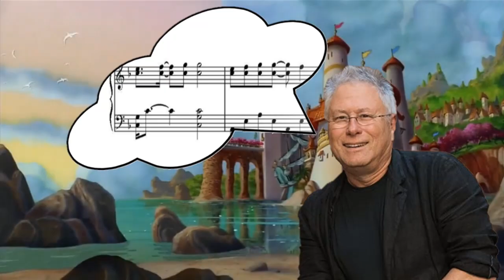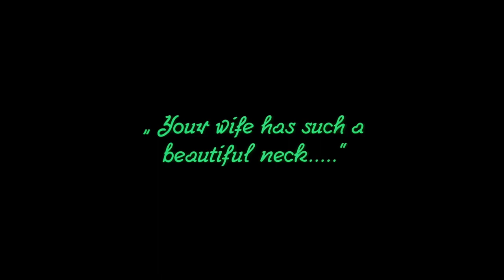Journey Proves that Games are Art - This is a Thing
THE REAL RAW POWER OF ART.

Written, created, and produced by de Janglez
Script edited by Alyssa Gelata

Citation on Gaming and Ludonarrative
-Frederic Seraphine, Ludonarrative Dissonance, Ph.D. Dissertation, the University of Tokyo.
-Wiliam H. Huber, “Epic Spatialities: the production of Space in Final Fantasy Games”, Third Person, Ed. Pat Harrigan, Noah Wardrip-Fruin, Cambridge University Press, 2009, Pp. 373-384.
-Jane Mcgonigal, All Gameplay is Performance: The State of the Art Game, University of California, Berkley, 2005.
-Ben Croshaw, “We Need to Have a Conversation about your Tone / Extra Punctuation,” the Escapist youtube Channel, Dec 15, 2022, Accessed December 22, 2022, URL =

Citation on Gesumtkunstwerk
-Mathew Willson Smith, “Gesamtkunstwerk and Glitch”, Theater, Duke University Press, 2012, No. 42, Pp. 65-77.

Chapters
00:00 - Intro
02:36 - Before the Journey
03:58 - The Journey (Spoilers)
05:17 - The Gesumtkunstwerk
11:58 - Ludonarrative
15:24 - Co-op
17:30 - Conclusion and Stray Thoughts